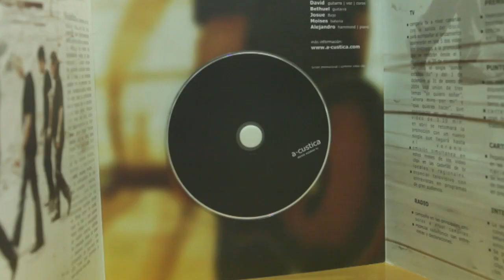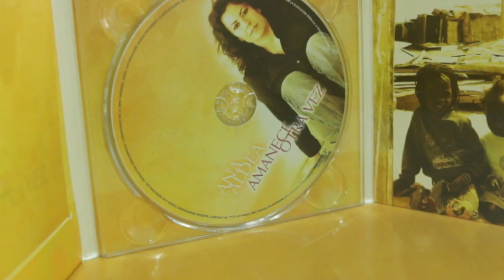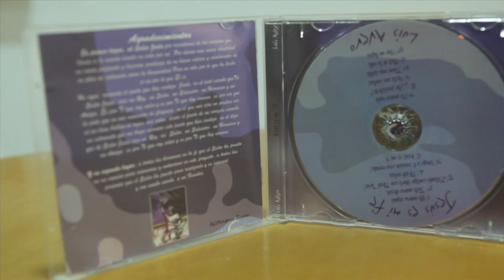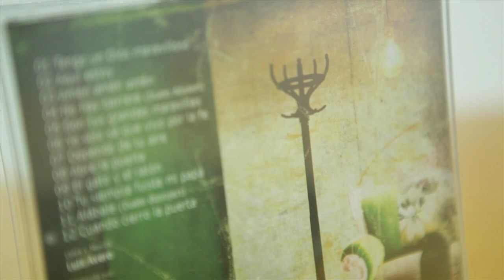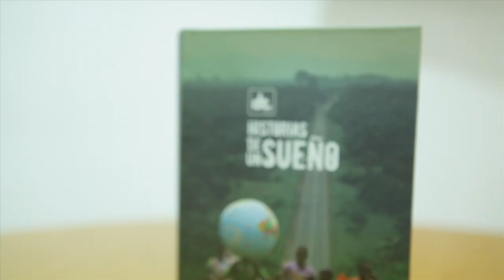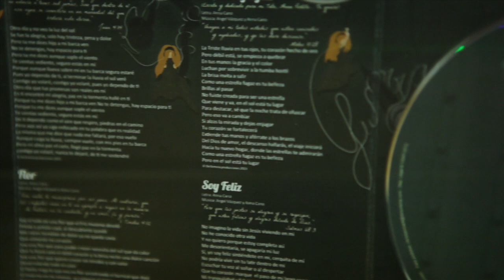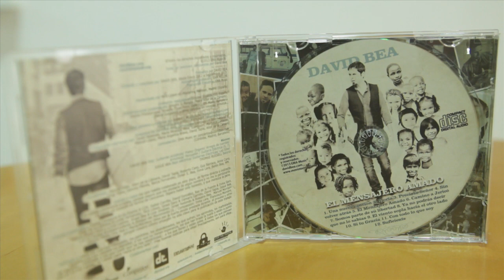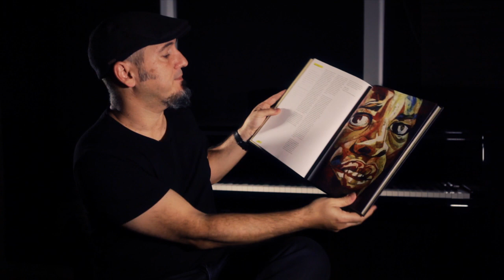dtproject - Discografía & Colaboraciones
Discografía y colaboraciones de 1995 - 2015 de dtproject.